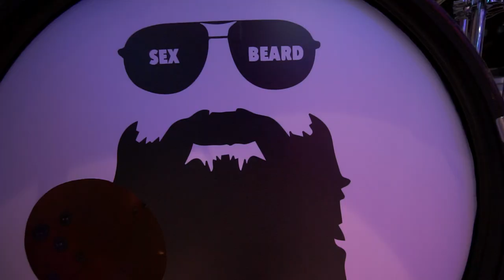Undress for Success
Video directed & produced by Graydon Pieterse & Pablo Soares
Shot at Diner 66

Audio recorded at The Sitting Room - Lyttleton
Engineered by Josh Petrie & Vaughn Gladstone
Mixed by Josh Petrie (Tetra Audio)
Mastered at Kog Studio